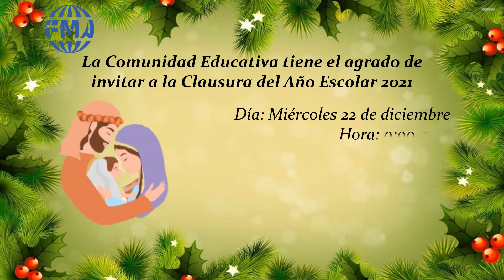Invitación a la clausura 2021